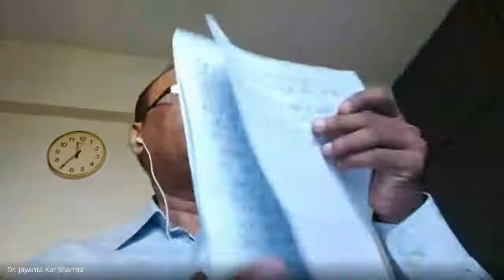GADYA (AECC 02 HINDI)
PROGRAMME: AECC-02 Hindi 2ND SEM. BACHELOR DEGREE
COURSE: AECC 02 HINDI Block – 02

RESOURCE PERSON: Dr. Jayantakar Sharma
Associate Prof & HOD (Hindi) Govt. Women’s College, Sambalpur